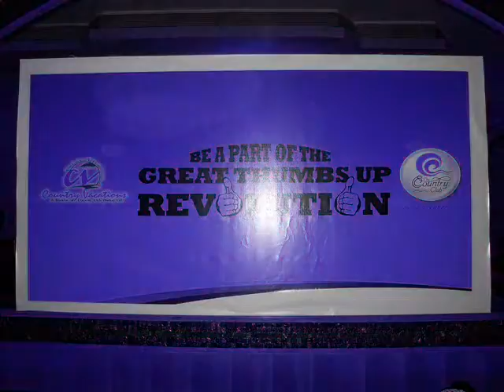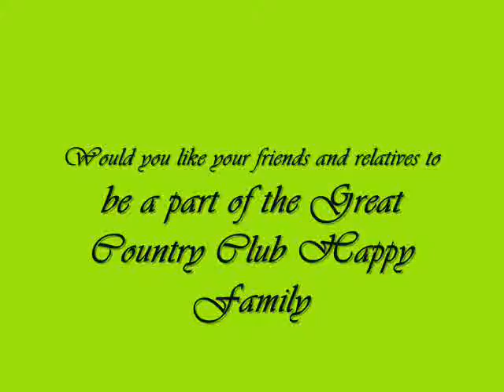COUNTRY CLUB INDIA LTD -HIMANSHU - MEMBERSHIP NOKL5L-0113